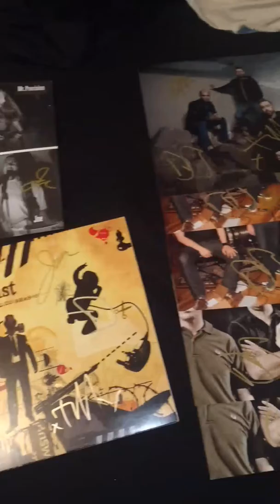Full band autographed Rise against photos and vinyl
I got Joe and Zach to finish off my Rise Against vinyl and photos when they were in town performing at the Shaw Conference Centre in Edmonton